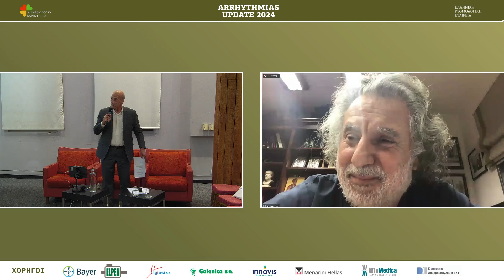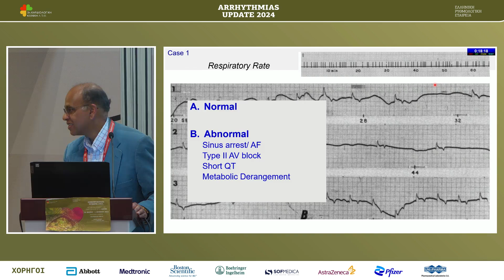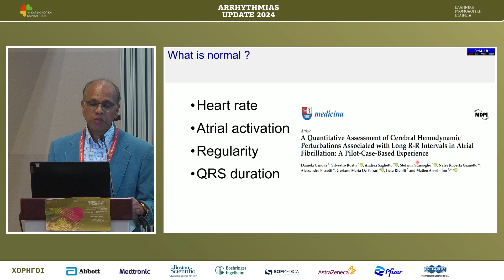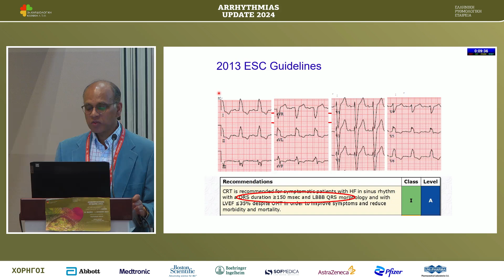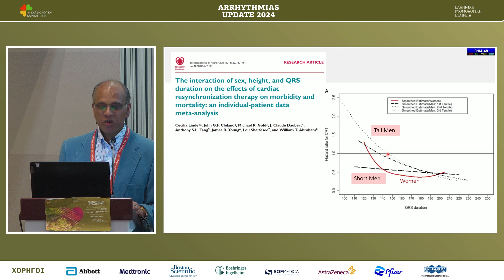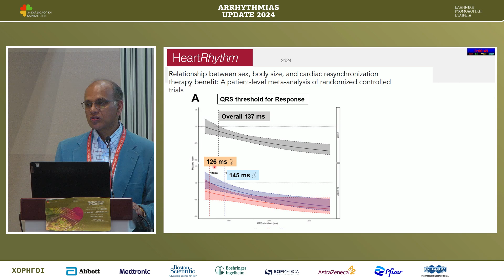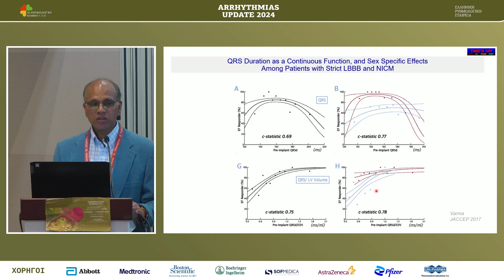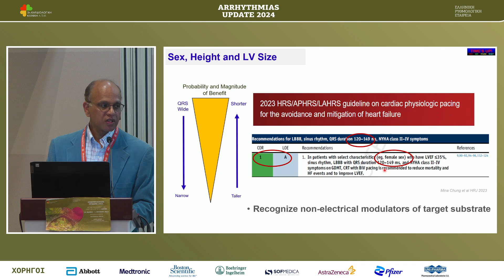N. Varma | Dropping the floor on QRS duration boundaries for CRT patient selection in 2024- effe...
31/5 |
 21:00 - 21:30 | Διακεκριμένη διάλεξη Πρόεδρος: Β. Βασιλικός, Π. Αγαθαγγέλου   21:00 - 21:20 | Dropping the floor on QRS duration boundaries for CRT patient selection in 2024- effects of sex, race, height and heart size N. Varma   21:20 - 21:30 | Συζήτηση